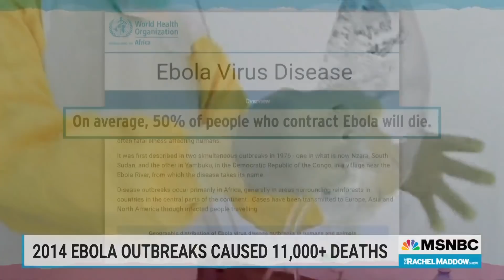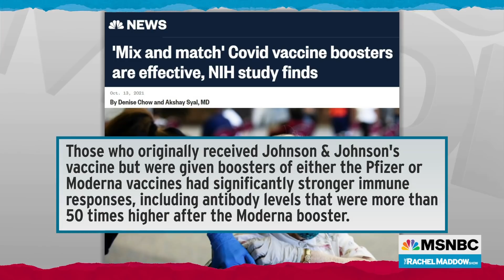Boosters And Mixes: Health Officials Consider Most Beneficial Combinations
Dr. Celine Gounder, infectious disease specialist, talks about the latest conclusions about the benefits of booster shots to supplement Covid vaccinations and new data on follow-up shots of a different vaccine may provide better protection.